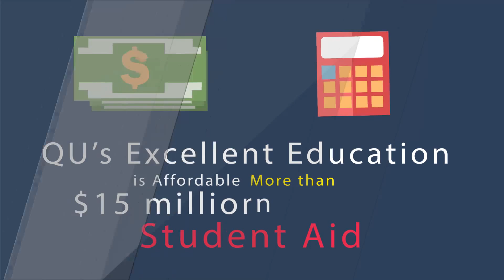4711 Why is Quincy University Right for You